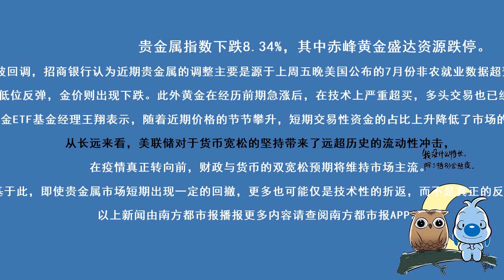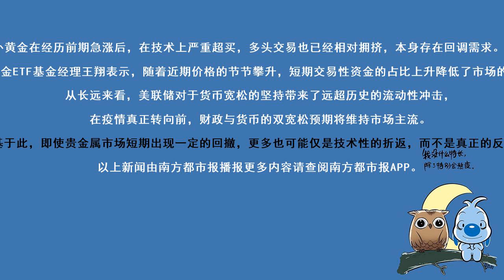黄金跌破1900美元！沪金跌停！行情反转，还是技术性折返？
采写：南都记者 周亮
文字编辑：李芷琪
品控：尹佳林
实习主播：罗茜尹